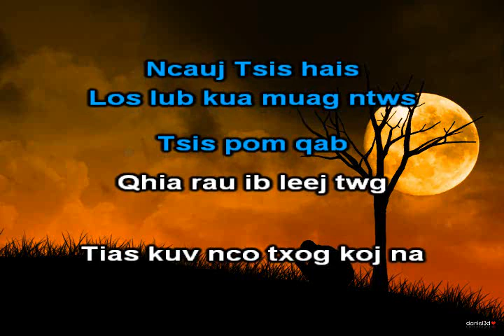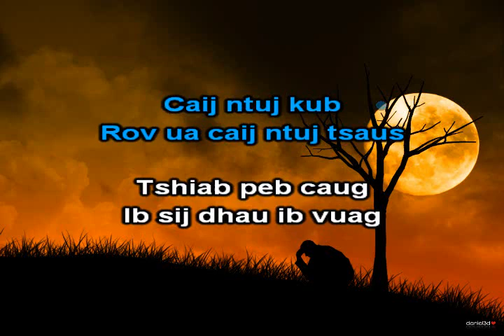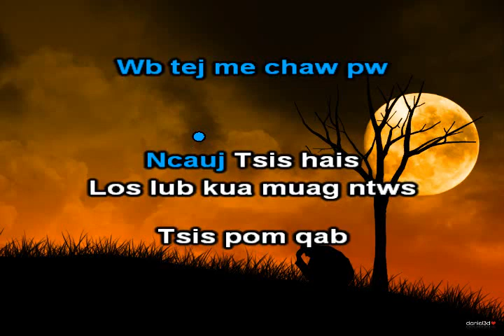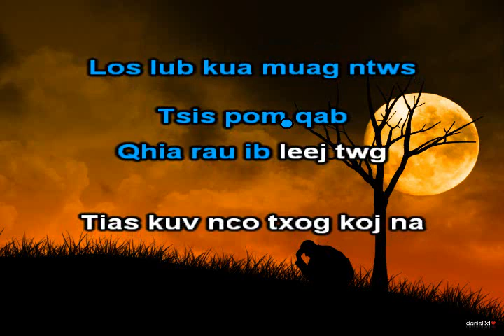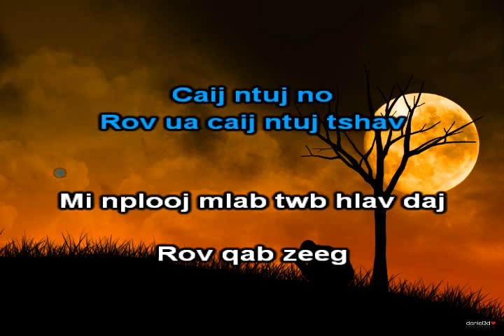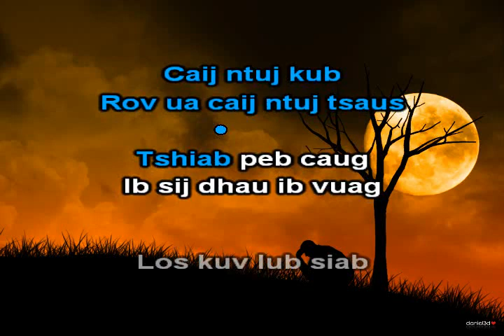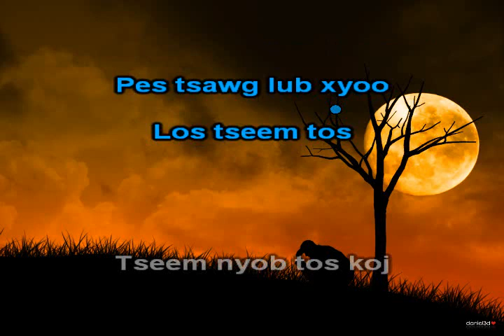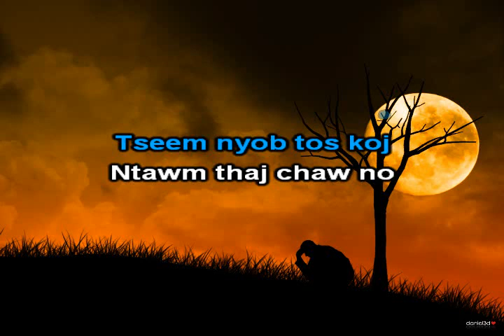Ncig Txog Wb Tej Qub Chaw Instrumental + Lyrics - Pob Tsua Xyooj